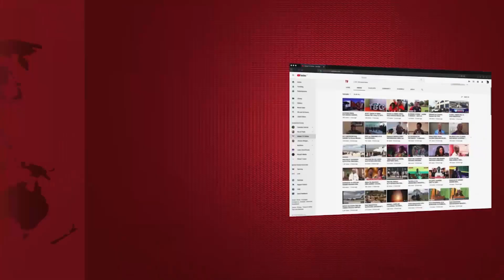TARIME HALI TETE, MUUGUZI MMOJA ANAHUDUMIA WAGONJWA WENGI, WAZIRI GWAJIMA SIKIA HII..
wauguzi wilayani Tarime wamekumbwa na changamoto ya uchache wa wauguzi, ambapo wameiomba serikali kuliangalia hilo pamoja na upandishwaji wa madaraja...